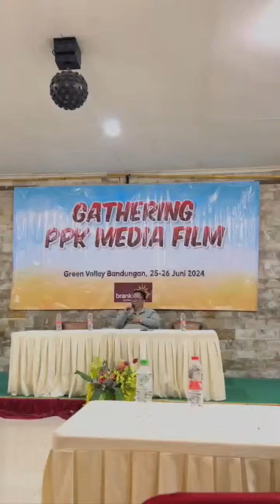GATHERING KORLAP PPK